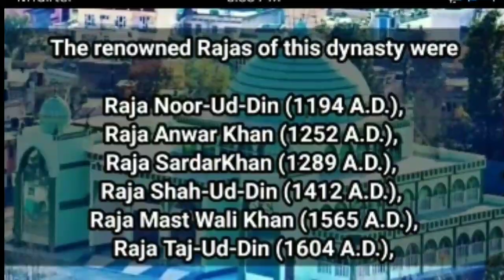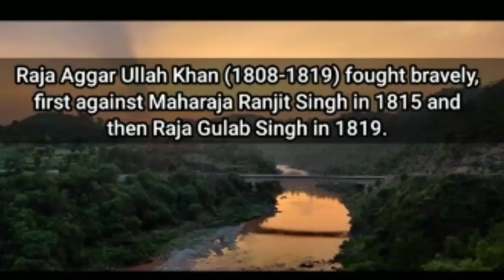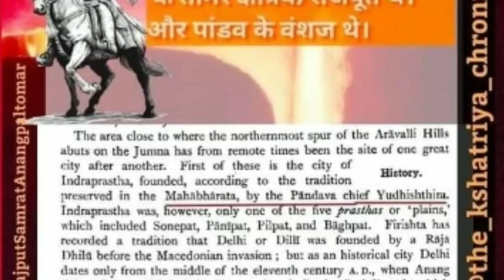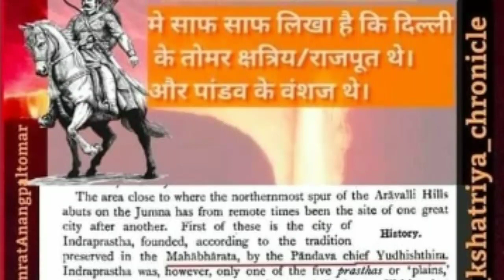Rajput Maharaja Anangpal Tomar और उनके क्षत्रिय वंशजो का पूरा इतिहास